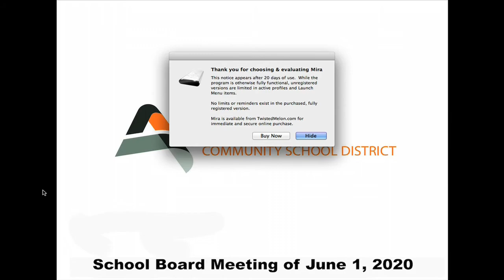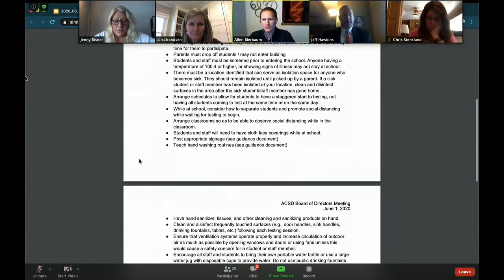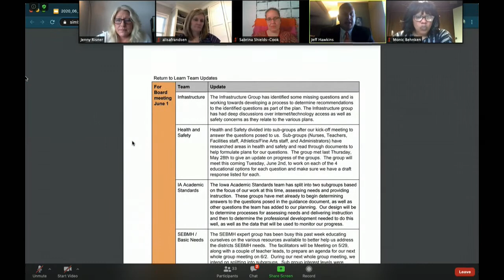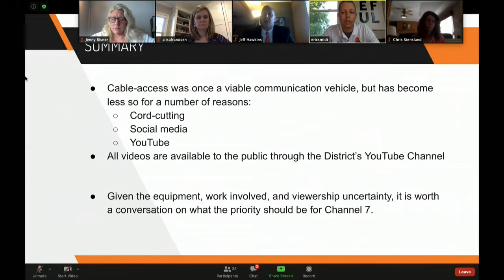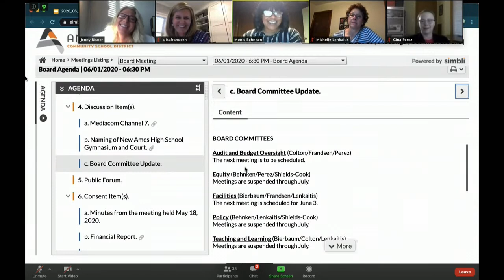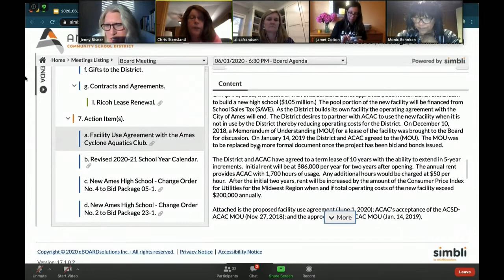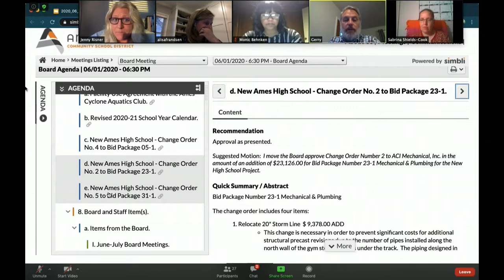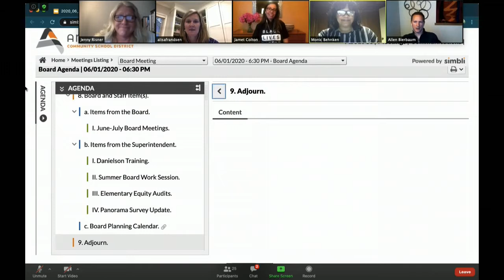School Board Meeting of June 1, 2020 ( Live Remote )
Meeting of Ames Community School Board of Directors Meeting